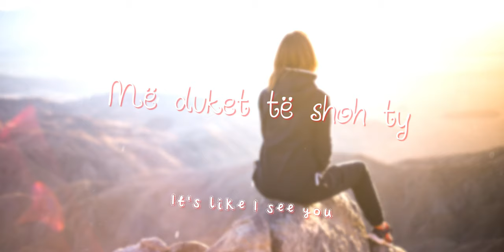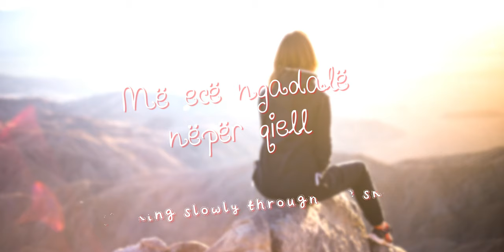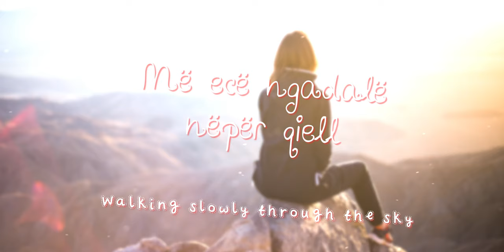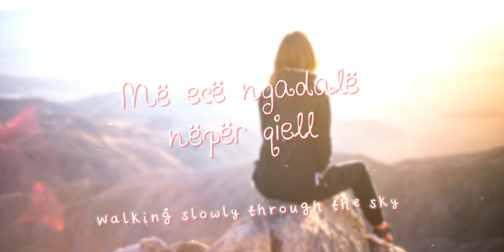Gjurmët - Era with Fairy Lyrics 🌺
The song "Era" (The Wind - from Albanian) by Gjurmët with lyrics by Fairy Land.